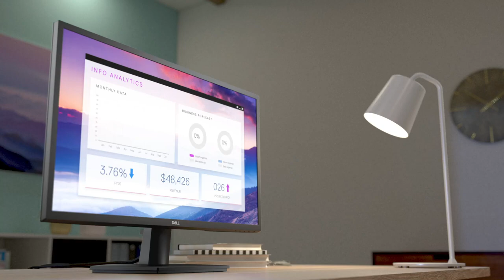Dell SE-serija monitora prezentacija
Mikronis Web Shop je otvoren svaki dan od 0-24h
Web prodaja i narudžbe:
Radno vrijeme komercijalista pon - pet: od 08:00 do 17:00 sati

Maloprodaja:
Radno vrijeme, lokacije i ostale informacije o našim poslovnicama pogledajte na

Veleprodaja:
Radno vrijeme komercijalista pon - pet: od 08:00 do 16:00 sati